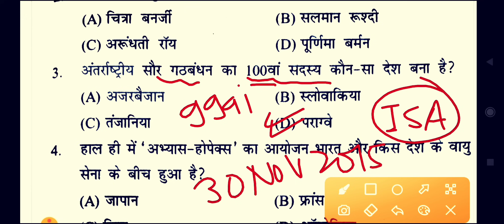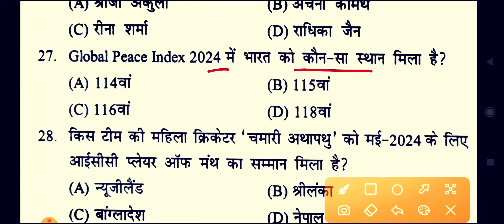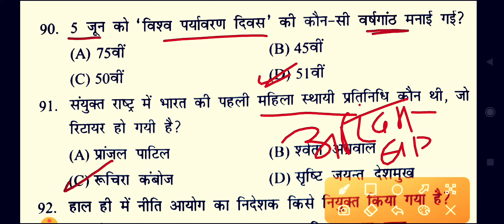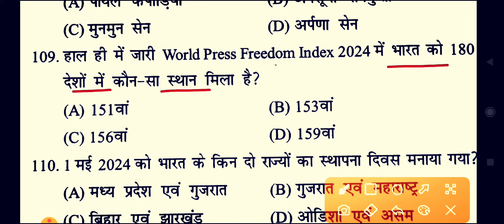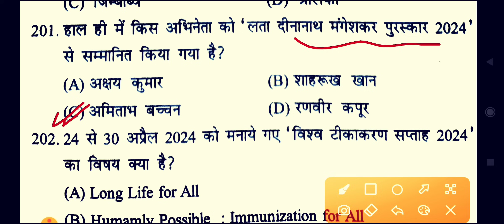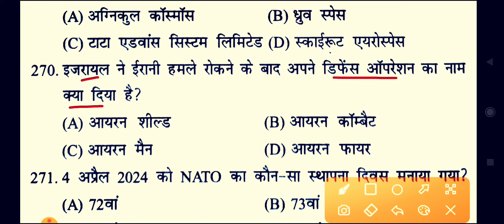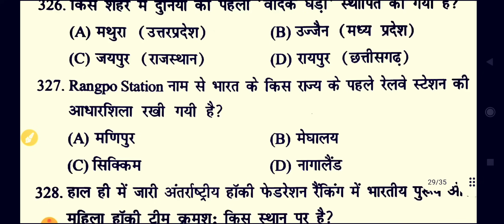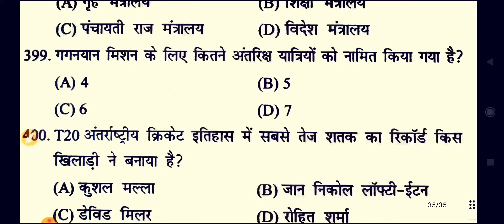Bihar Police Constable 21391 Current Affairs 2024 | Bihar Police Current Question 2024|Last One Year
bihar police current affairs 2024 | bihar police current ka question 2024 | bihar police constable current affairs last one year 2024